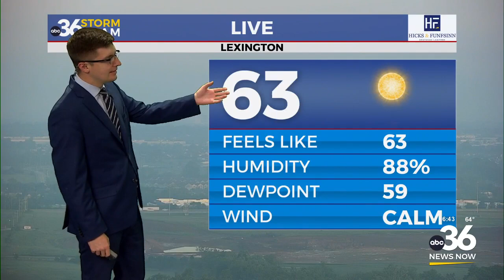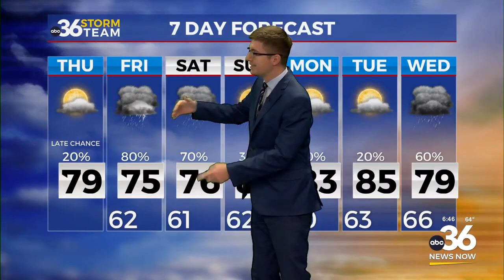A nice Thursday before more showers and storms arrive Friday